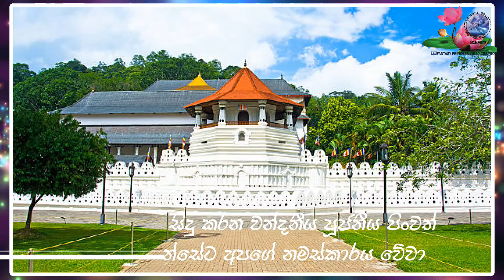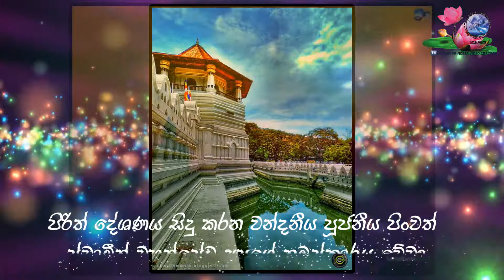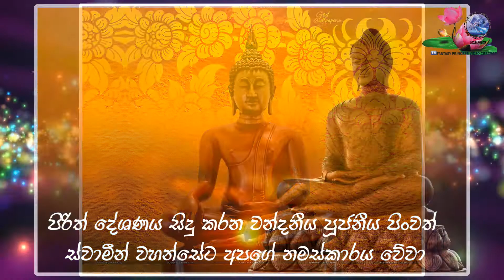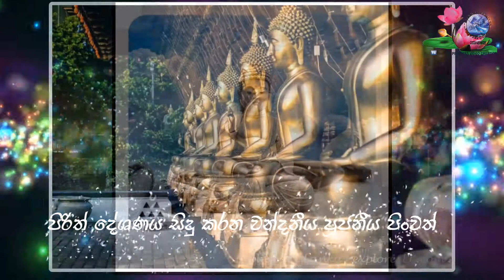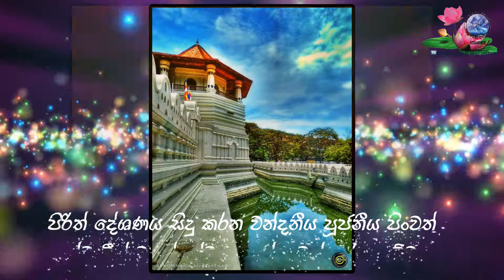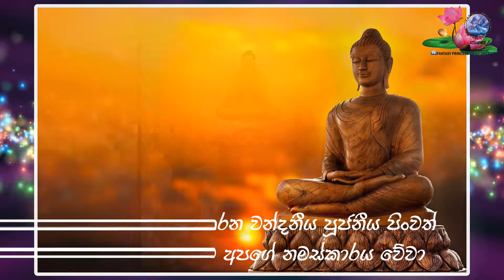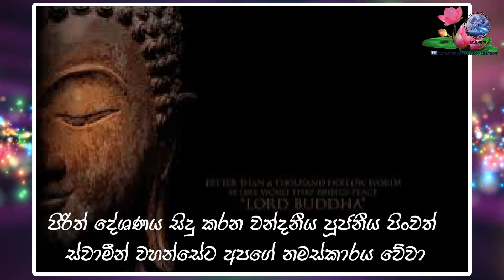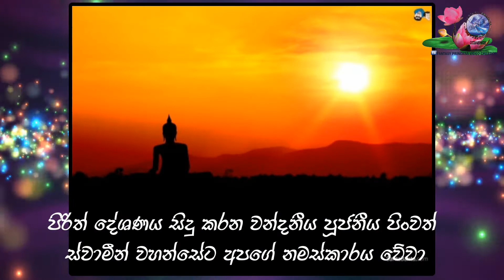Pirith 17 dammachakka suthraya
Mp3 ලෙස පහත සබැදිය මඟින් ලබාගත හැක.